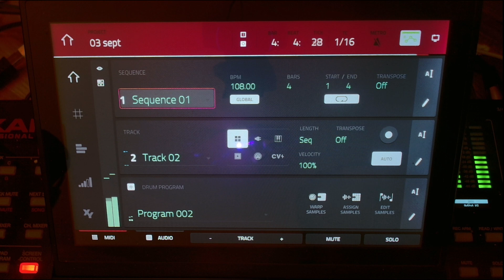Jazzz drums for MPC 3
Creating Strictly Jazz drums for MPC 3.0 using the 8 new layer feature. still mixing in controller mode here though using 8 layers the other way.